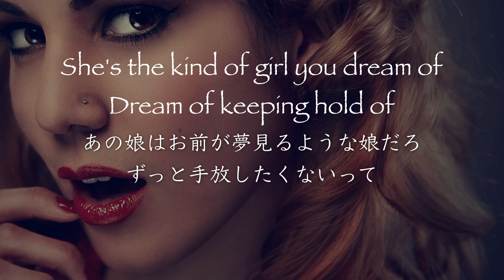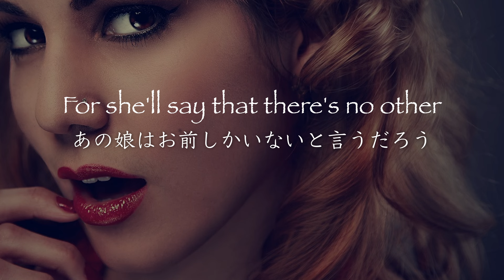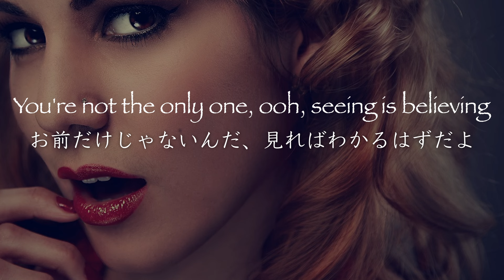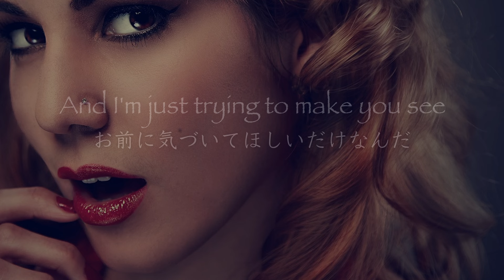Easy Lover - Philip Bailey & Phil Collins【和訳】フィリップ・ベイリー＆フィル・コリンズ「イージー・ラヴァー」1984年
Phil CollinsがプロデュースしたPhilip Baileyのアルバム『Chinese Wall』（1984年）に収録された「Easy Lover 」です。リクエストいただいた曲です。
出だしのEasy l over...という部分はあえて訳さなかったのですが、「浮気な恋人」とか「遊び上手な女性」とか「プレイガール」とかそんな女性のイメージでしょうか。名曲です。